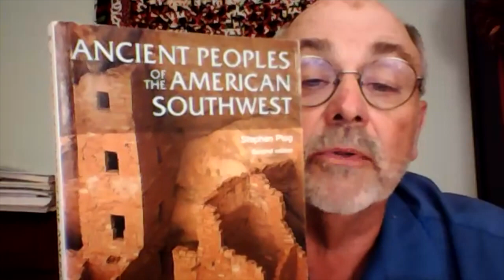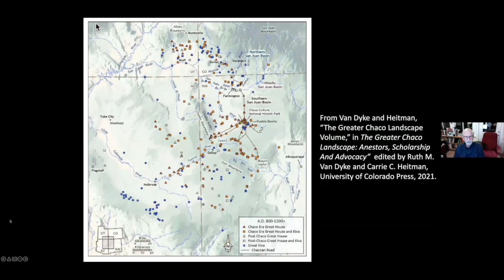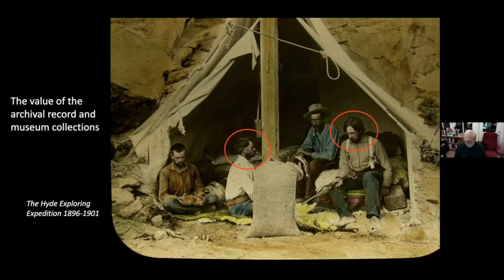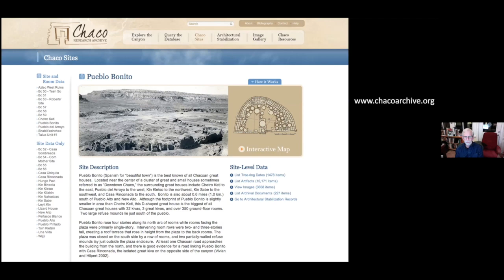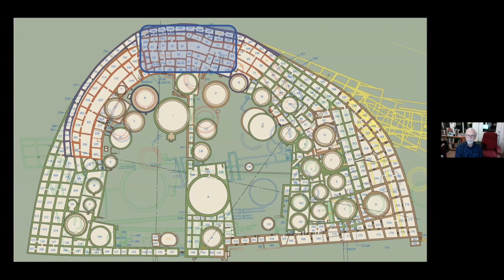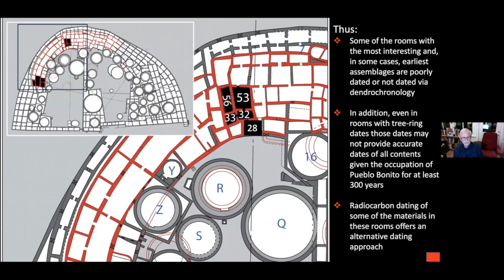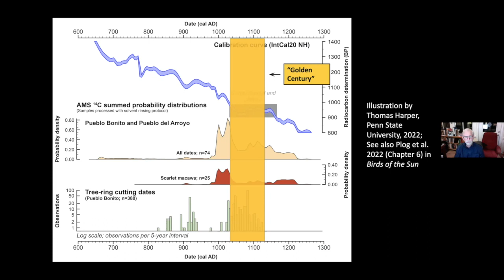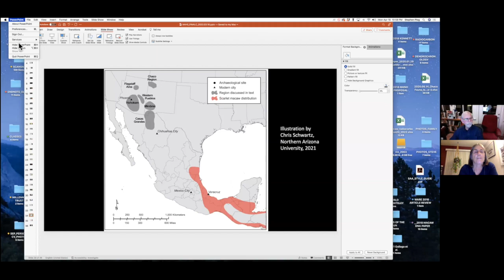Stephen Plog - Exploring the Many Interpretations of Chaco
Multiple interpretations have been proposed to explain what has been referred to as the “Chaco Phenomenon,” defined primarily by the construction of large masonry great houses and roads in Chaco Canyon. I briefly discuss the history of research in Chaco and consider some of the ways the long period of excavations and our understanding of the earliest excavations, has impacted our perception of Chaco great houses. This history has influenced our perception of some key aspects of Chaco sites, including great houses, and as a result have led us to oversimply key aspects of Chaco Canyon history. Finally, I summarize what recent collaborative research I’ve been involved in has revealed about the social organization and Mesoamerican relationships of the Pueblo people who lived in the canyon.